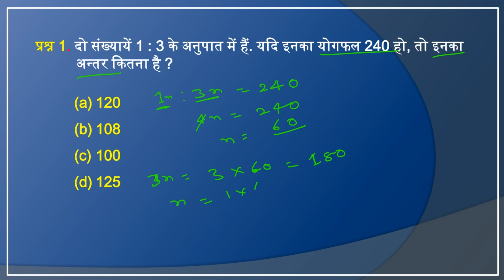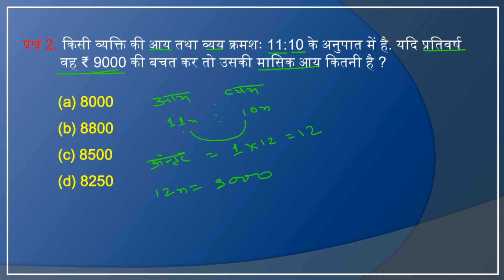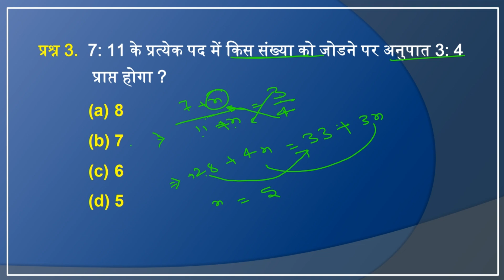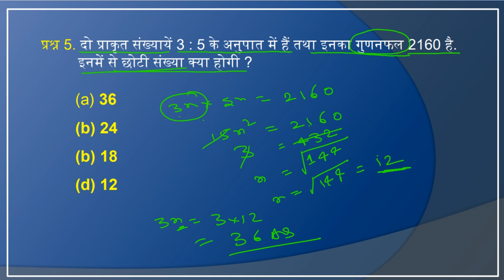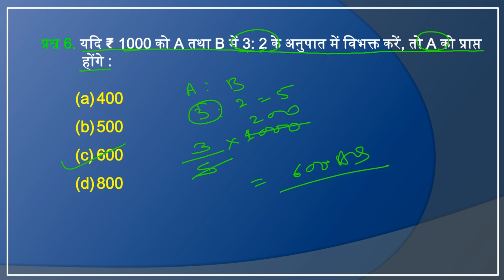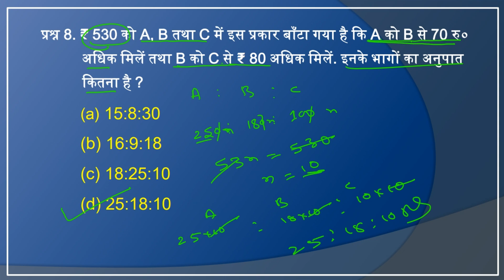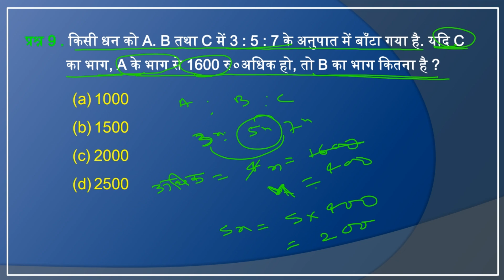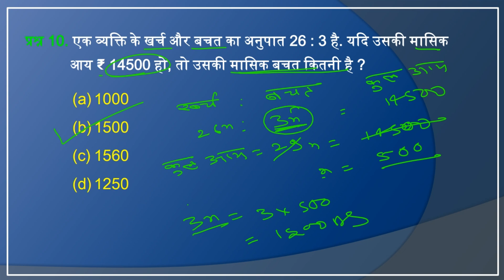RATIO AND PROPORTION | SSC GD 2024 | UP POLICE CONSTABLE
Teligram link -

rwa ssc gd practice set
rwa ssc gd math
math class ssc gd
ssc gd math class rwa

railway reasoning
reasoning railway
alp reasoning

bpsc teacher math,
bpsc teacher math class 9 to 10,
bpsc teacher math solution,
bpsc teacher math 9-10,
bpsc teacher math question,
bpsc teacher math average

bihar ssc math classes
bihar ssc math practice set

Chandigarh gk
bihar ssc maths class 2023
bihar ssc maths classes
bihar ssc maths questions